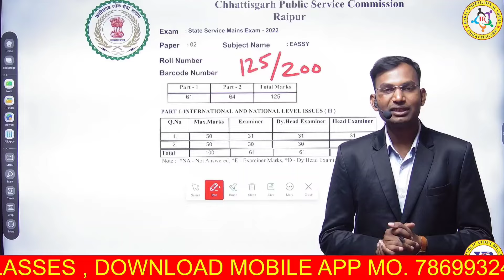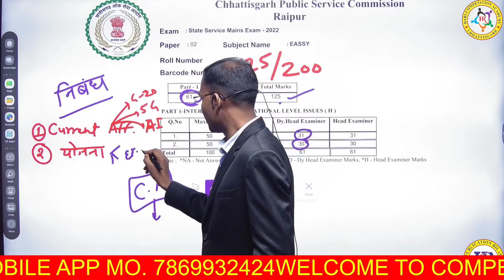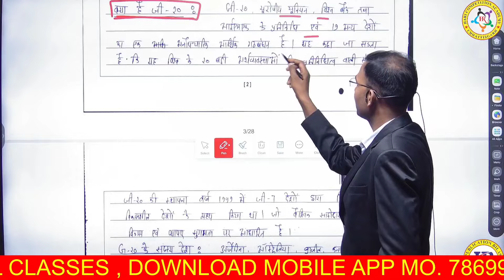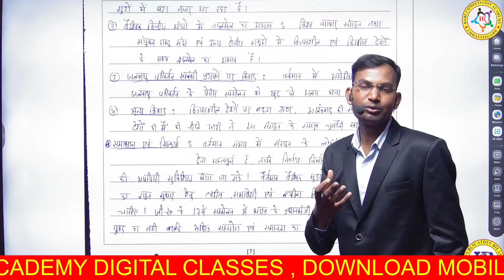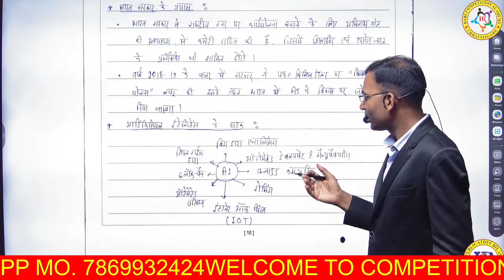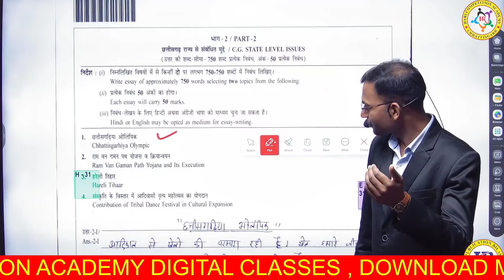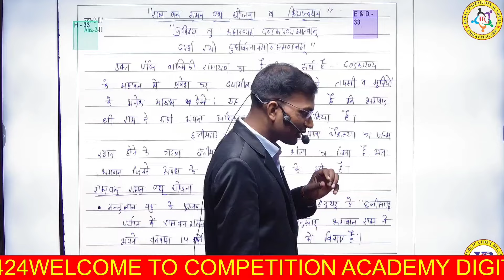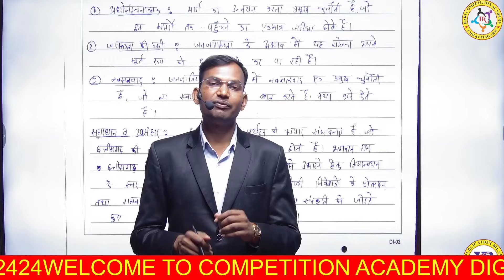निबंध कहां से आते हैं? देखिए RTI की ओरिजिनल कॉपी by CP Chelak Sir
hari COMPETITION ACADEMY
Bilaspur Branch -
Bilaspur(CG)
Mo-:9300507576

computer videos list link:-

    • COMPUTER SPECIAL STUDY...  ​

    • छत्तीसगढ़ में जिला गठन ...  ​